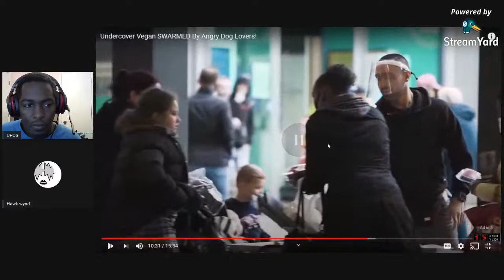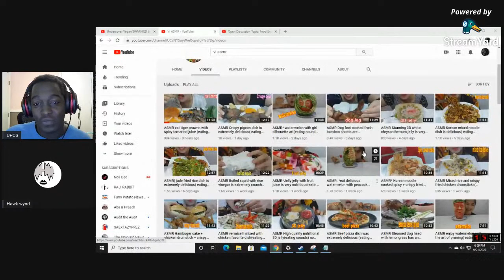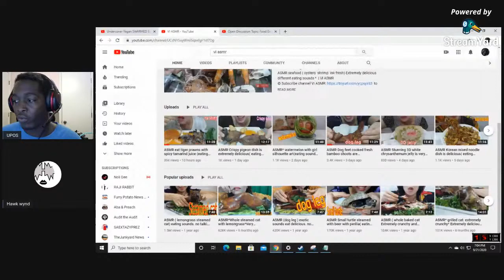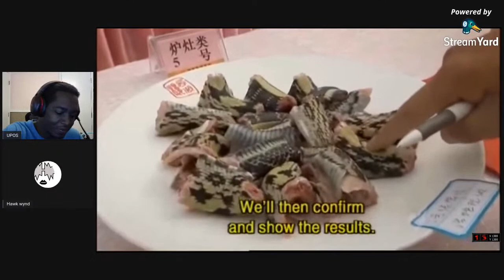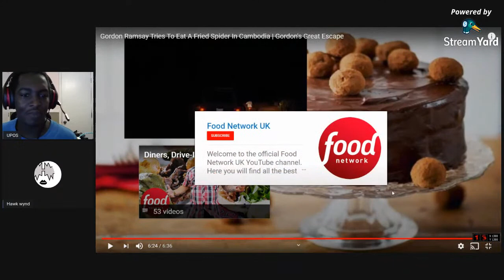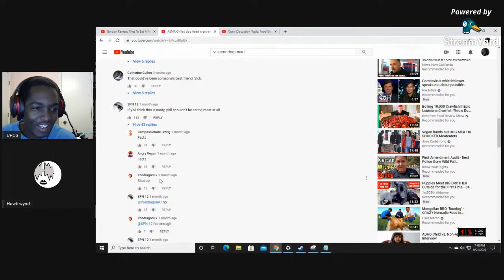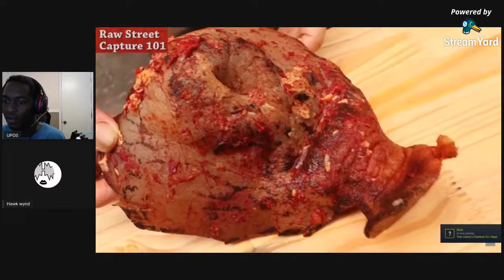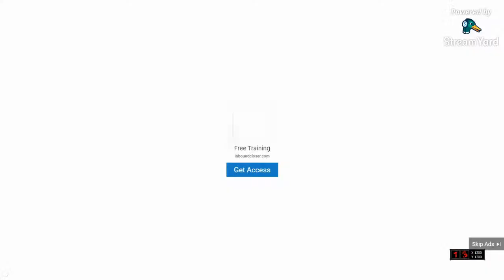Open Discussion Topic: Food Excepted Around The World And How It Effects You?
Vegan, Carnivore, vegetarian, Omnivore and all other foodies are welcome to discuss "Food" and what other consider food. I would also like to discuss what is the norm for eating food and if we have any differences as to what should or shouldn't be eaten?

Please come in with an open mind and feel free to discuss with us your thoughts on Food and how certain foods to you may be off limits or fair game